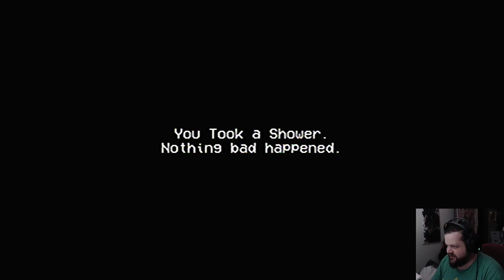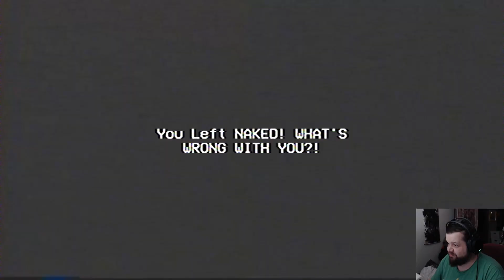Rinse and Repeat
Literally the most horrifying concept rendered here for your enjoyment.